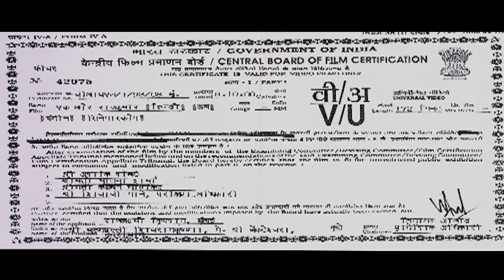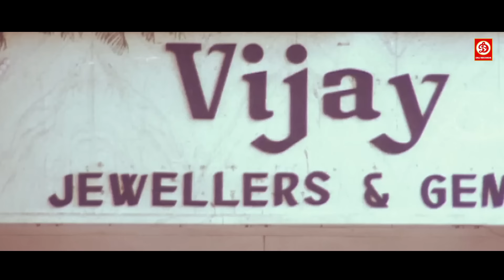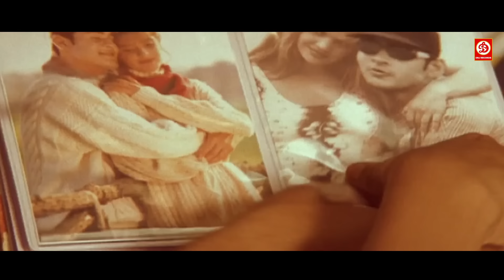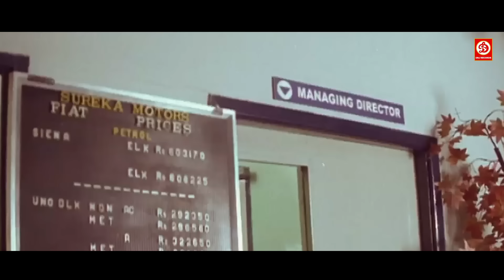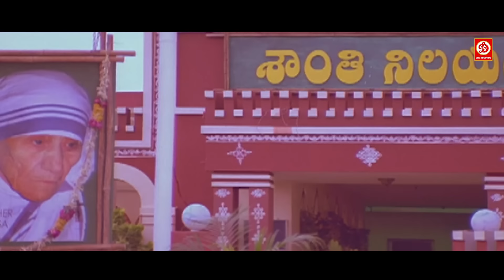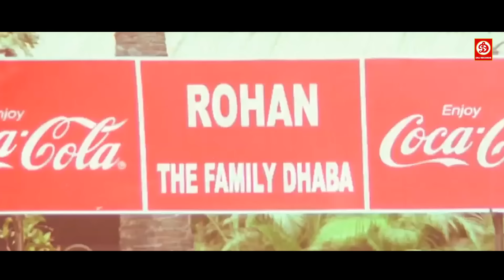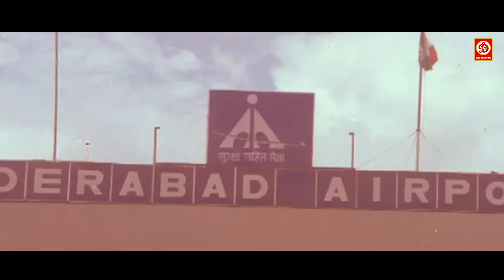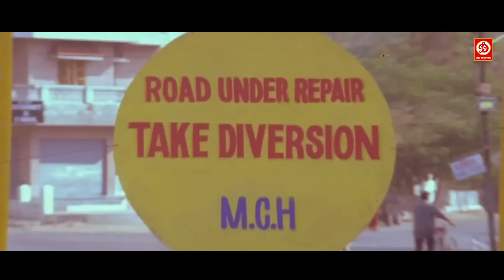महेश बाबू & सिमरन न्यू रिलीज हिंदी डब एक्शन फुल ब्लॉकबस्टर मूवी | एक और राजकुमार लेटेस्ट साउथ फिल्म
महेश बाबू और सिमरन की न्यू रिलीज हिंदी डब एक्शन फुल ब्लॉकबस्टर मूवी | महेश बाबू लेटेस्ट साउथ फिल्म

Movie: Ek Aur Rajkumar
Star Cast: Mahesh Babu, Simran, Brahmanandam, Munmun Sen, Shakshi Shivanand, Vyanketh & Others
Music Director: Ramana Gokula
Director: Y. V. S. Chowdary
Producer: Sunil J. Jain & Jeet S. Jain
Label: DRJ Records